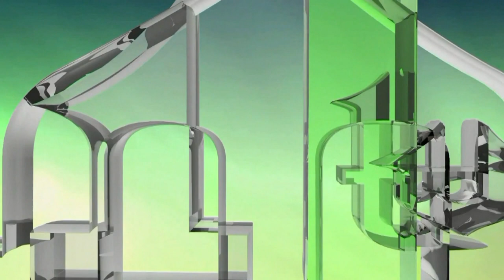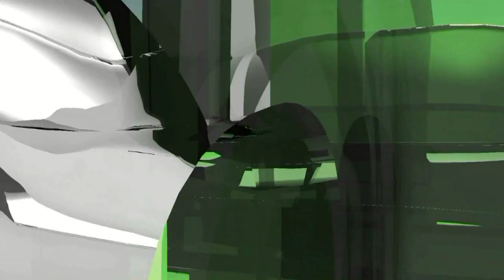NAZVAO ME PREDSJEDNIK ALIJA IZETBEGOVIĆ I REKAO DRŽAVA NE SMIJE DA PADNE!